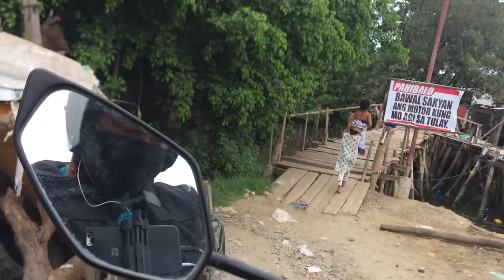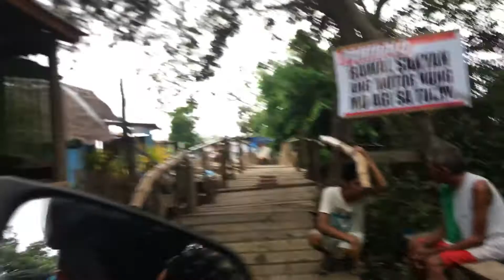Crossing a wooden footbridge on a motorcycle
This must be the most number of deliveries I had to do in a day to this date. I had this great experience crossing a wooden footbridge with my motorcycle (need to step down and push the bike as I cross for safety). I never done this before so I was thrilled. Also see some kids fishing with their fishing nets just right under the said wooden bridge! Awesome!

If you are new to this channel, I usually upload videos of my motovlog adventures at lease one video a week.

And if you have some questions for me, please don't hesitate to leave them in the comment section below and I will do my best to attend to them.

And for Kimchi and Milk Tea orders within Cagayan De Oro